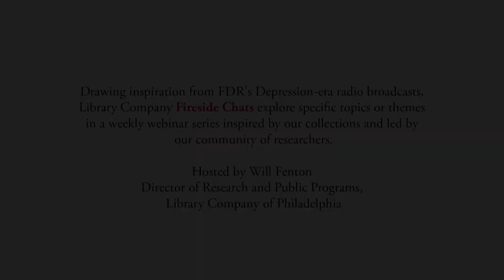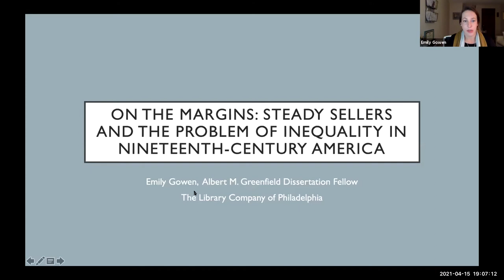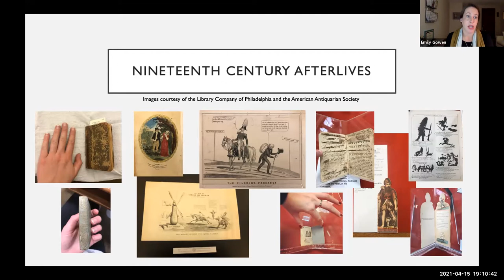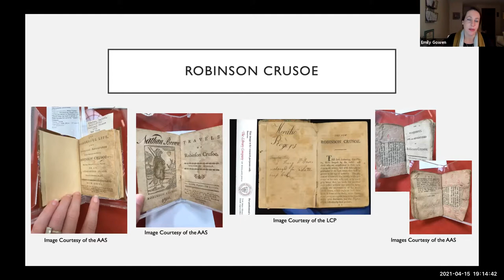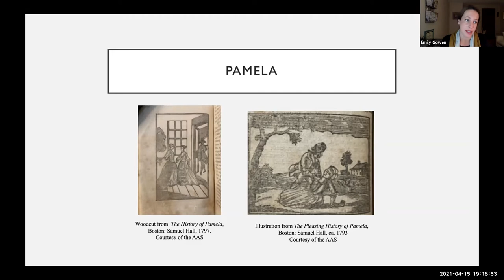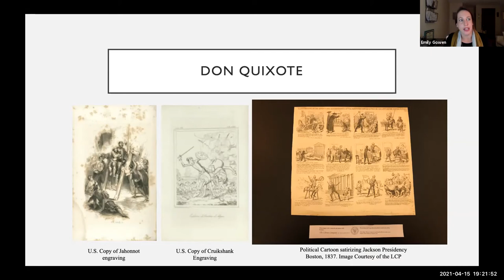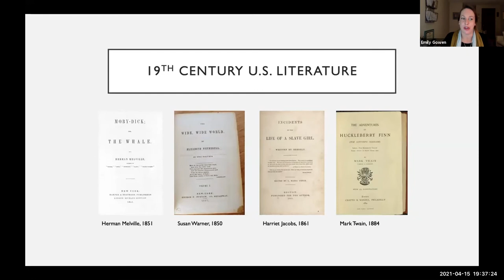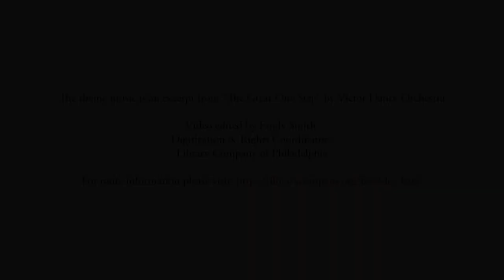Steady Sellers and the Problem of Inequality in 19th Century America | Fireside Chat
Steady Sellers and the Problem of Inequality in 19th Century America

Emily Gowen, Ph.D. Candidate, Department of English, Boston University

Drawing inspiration from FDR’s Depression-era radio broadcasts, these virtual talks will explore specific topics or themes in brief, accessible formats that anyone can enjoy for free.

Some talks will help to contextualize the urgencies and anxieties of this moment, such as infectious disease, confinement, and the technologies of connectivity. However, more often than not, these chats will serve as digital analogues to in-person programs, highlighting the depth of our collections and the diversity of scholarship produced by our researchers. Consider these talks the campfire around which we may virtually gather, share, and benefit from one another’s expertise.

Video edited by Emily Smith, Digitization and Rights Coordinator